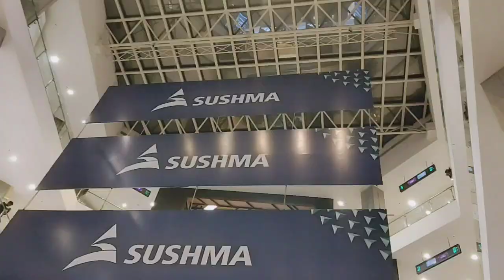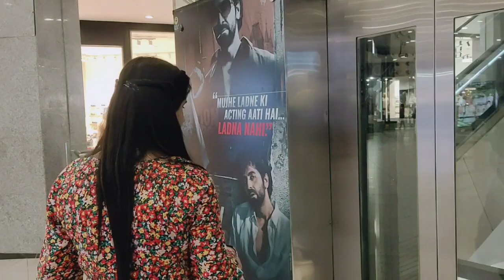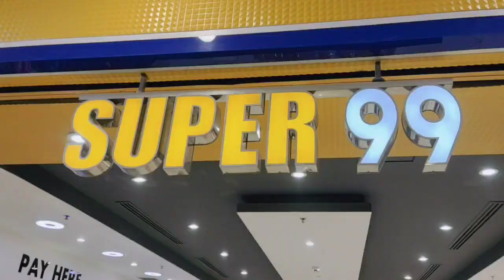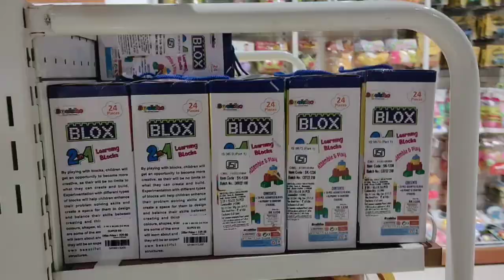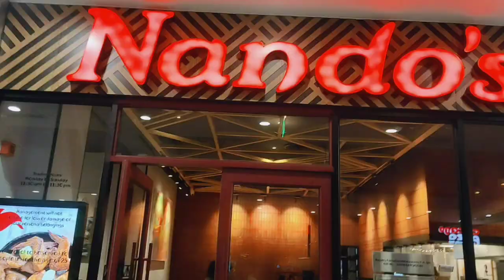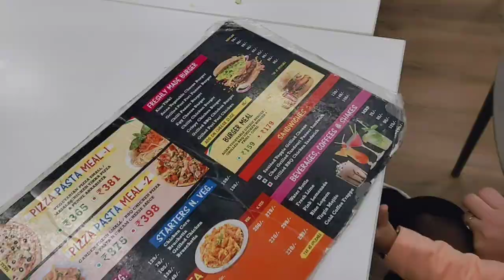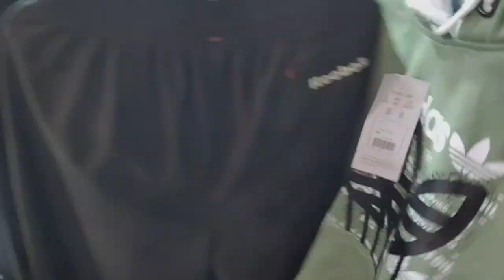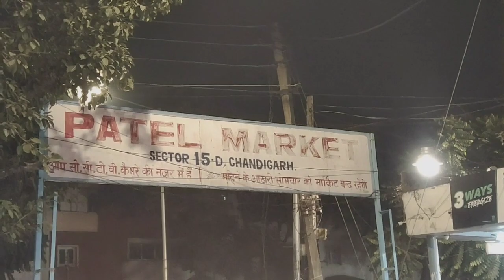Aaj ham ghumne gaye Chandigarh elante Mall || sector 15 market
Aaj ham ghumne gaye Chandigarh elante Mall  || elante Mall || sector 15 market @ranafamilyvlogs
Aaj ham ghumne gaye elante Mall Chandigarh || elante Mall || sector 15 market ‎@ranafamilyvlogs
elante Mall
sector 15 market
Chandigarh elante Mall
Mohali VR Punjab Mall
VR Punjab Mall
Aaj ham ghumne gaye elante Mall
Aaj ham ghumne gaye elante Mall Chandigarh
Aaj ham ghumne gaye Chandigarh elante Mall
Aaj ham ghumne gaye vR Punjab Mall